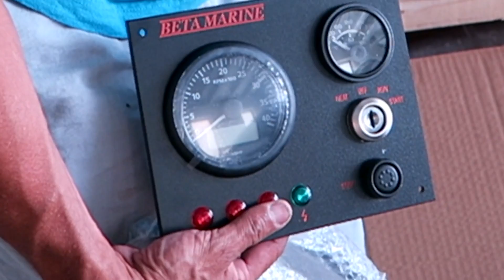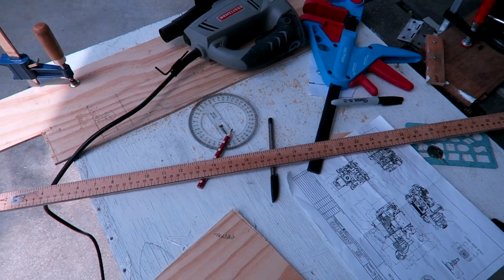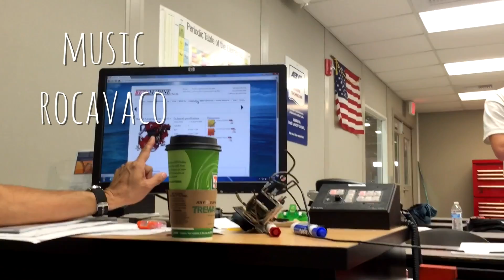16: Unboxing a Beta 25 Diesel Engine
Beta 25 engine unbox with Mr. Lopez